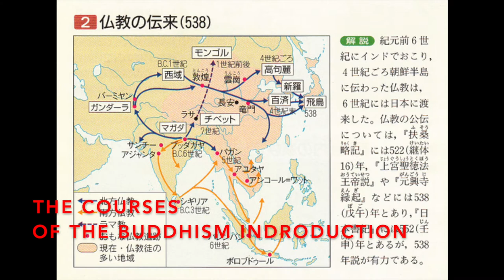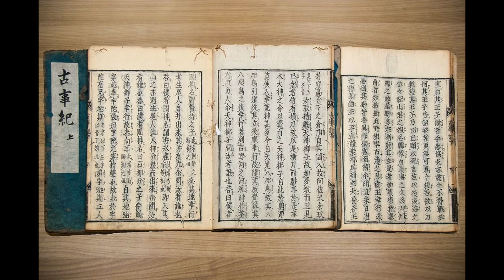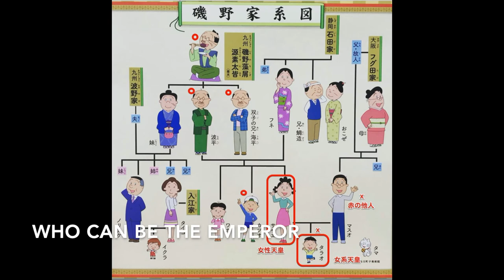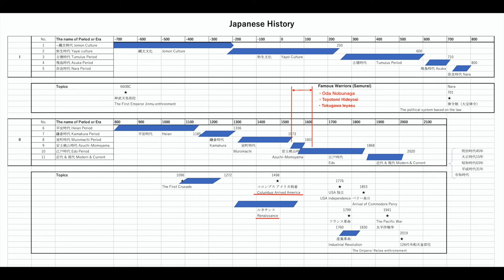Japan guide by a Grandpa : Basic information vol 2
I'm a certified national guide. Currently, there are no international tourists in Japan because of the pandemic. I have lost my job for a long time. Then I have taken a notion to introduce tourist destinations in Japan according to video. I think it will be convenient for international tourists who intend to visit Japan in the future. These information would be good for them to know before visit Japan.  I would like foreign friends to make comments to this video and enjoy along with vol.1.
Let AI to speak my script and sentences quoted from books. Thank you.